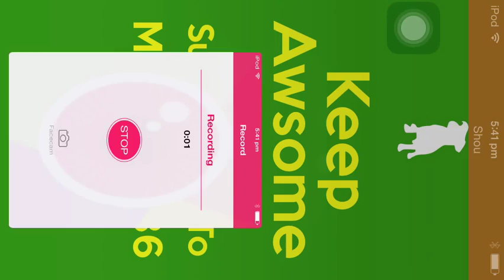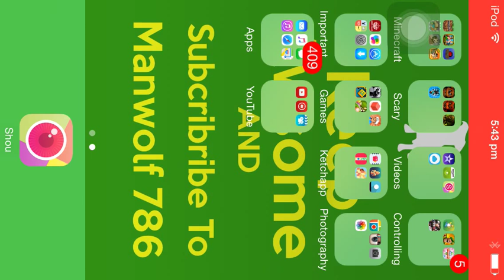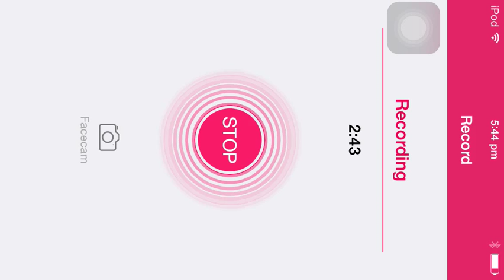Minecraft PE 20: Nether unrecorded Video